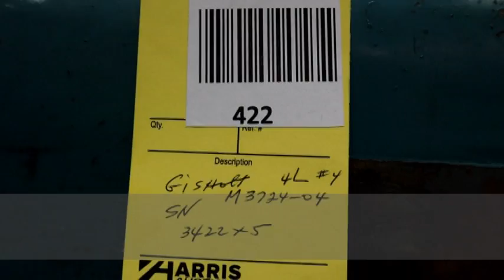Gisholt 4L M3724 04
Gisholt 4L Turret Lathe